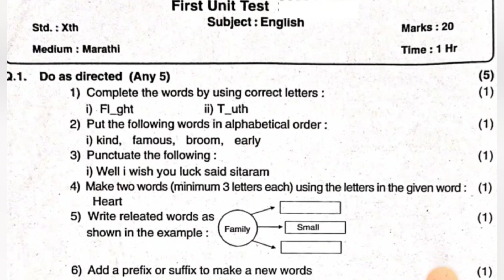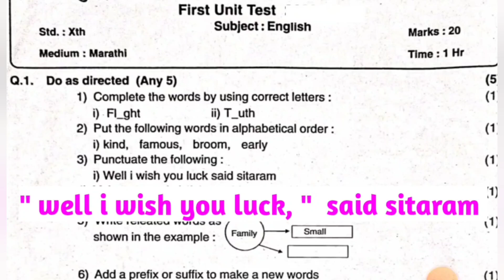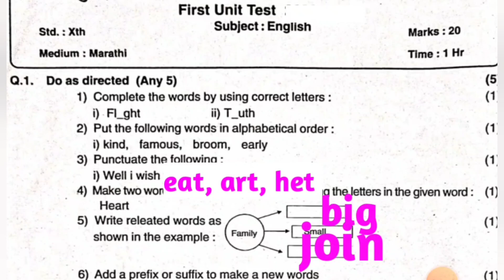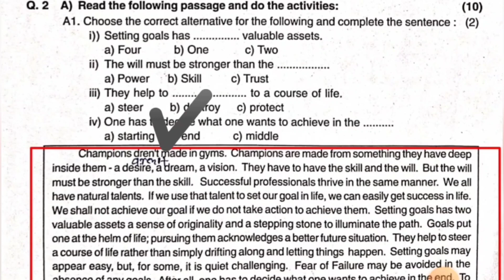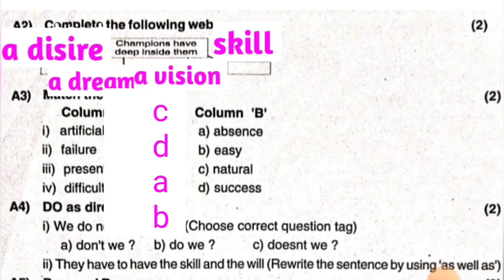10th english first unit test paper दहावी इंग्लिश प्रथम घटक चाचणी पेपर सराव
नमस्कार विद्यार्थी मित्रांनो आज आपण बघणार आहोत इयत्ता दहावी प्रथम घटक चाचणी पेपर सराव प्रश्नपत्रिका इयत्ता दहावी

 इयत्ता दहावी इंग्लिश प्रथम घटक चाचणी पेपर सराव प्रश्नसंच

 English pratham ghatak chashni per
first unit test paper class 10th subject English practice set
class 10th first unit test paper
first unit test paper class 10th
10th first unit test paper subject English